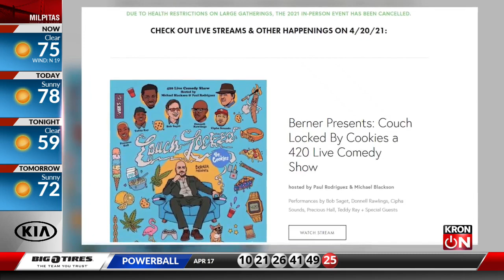4/20 celebration at Golden Gate Park canceled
On Monday, fences will go up around Robin Williams Meadow in San Francisco's Golden Gate Park in anticipation of 4/20 Tuesday.